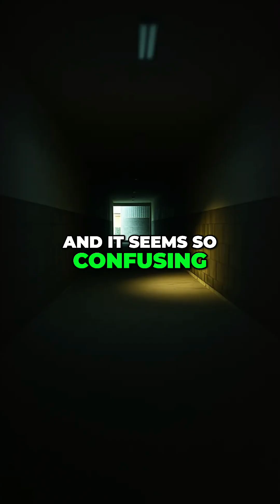AI: The New Stethoscope? Revolutionizing Healthcare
Is AI the 'new stethoscope' for doctors? See how artificial intelligence could revolutionize how clinicians practice medicine and why it matters. The potential of AI for better patient care is 'light at the end of the tunnel.'